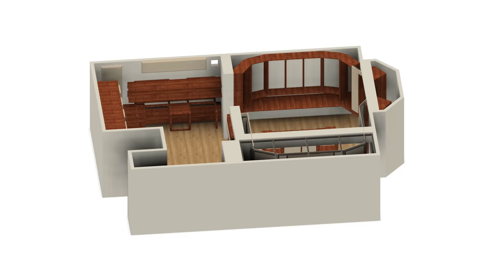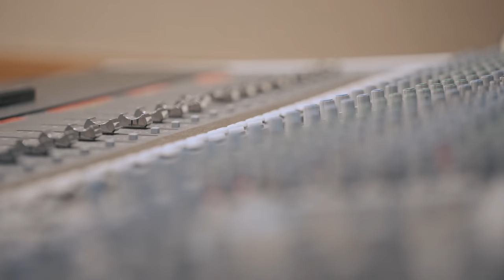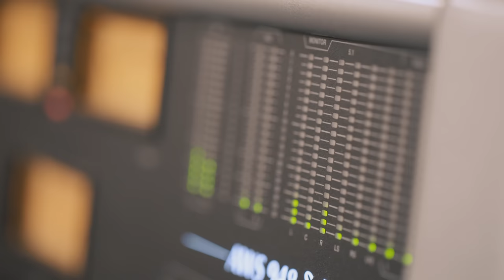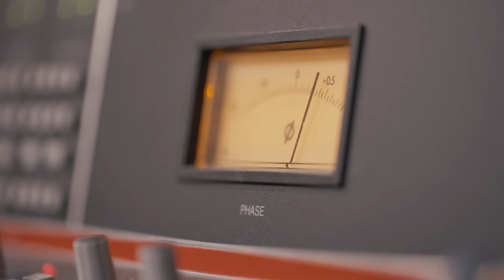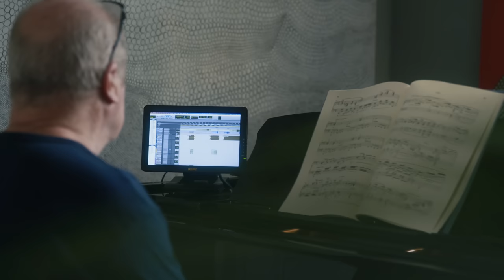John Lunn - My Studio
John Lunn (composer of Downton Abbey, Grantchester, The Last Kingdom and many more) chats about his career, composition processes and his home recording studio. He discusses his unique use of analogue synths in The Last Kingdom and their importance to his output more generally. He also discusses the evolution of his studio, including the thinking behind the significant rebuild in 2021.

John's studio was designed, built, installed and is maintained by Yellow Technology